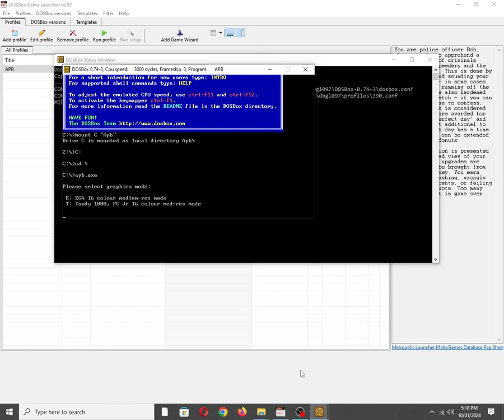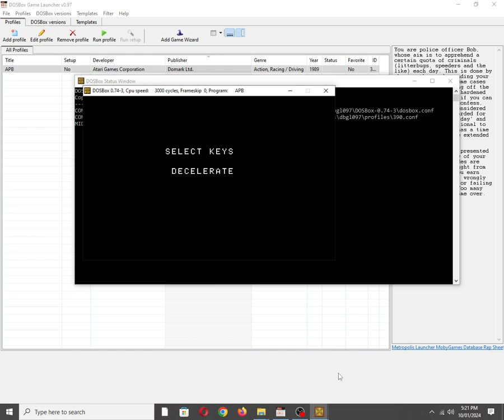APB [MS DOS] Some Music on IBM PC Speaker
Mobygames description:
You are police officer Bob, whose aim is to apprehend a certain quota of criminals (litterbugs, speeders and the like) each day. This is done by chasing them and sounding your siren at them - in some cases they will need ramming off the road. There are also hardened criminals to catch - if you can get one of these to confess, your day's work is considered done. Bonuses are awarded for achieving a 'perfect day' and for each arrest additional to the quota. Each day has a time limit but this can be extended by collecting donuts.

The game's action is presented with an overhead view of your squad car. Car upgrades are available, to be brought from your reward money. You earn Demerits by crashing, wrongly arresting innocents, or failing to meet your quota. Too many demerits and it is game over.

Also available on:
Vanillo: ✅☑✔
COS.TV: ✅✔☑